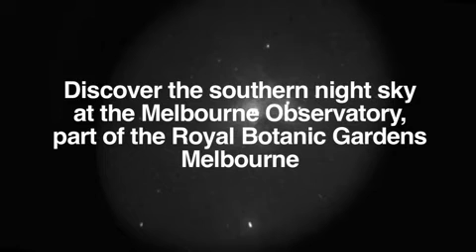Southern night sky at the Melbourne Observatory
Discover the southern night sky at the Melbourne Observatory, part of the Royal Botanic Gardens Melbourne